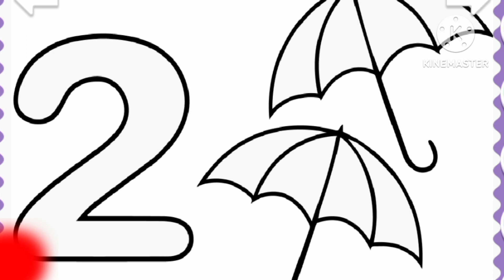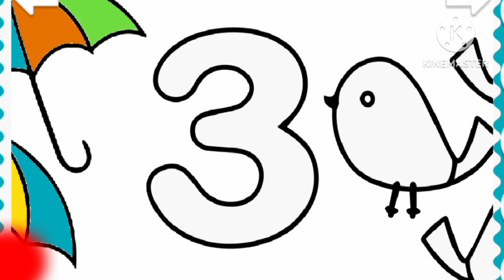The Number Songs for Children | Mathematical Number Kids